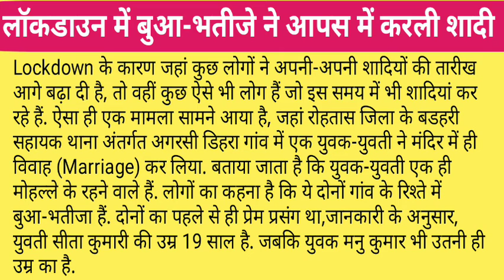लोक डाउन में बुआ भतीजे ने आपस में करली शादी || जानिए कैसे हुआ शादी दोनों में || daily news update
Hi

Aaj hum iss video me baat karenge news ke baare me, lockdown me hue buaa aur bhatije ki shaadi ko leke. ummed hai apko pasand aayega।

Dosto aap sab video ko dekhiyega aur achi lage toh ise Like kijiyega aur share kijiyega . agar apka koi sawal hai toh comments v kar sakte hai. me apke comment reply dene ki poori koshish karunga.